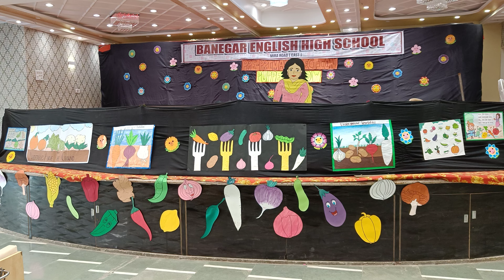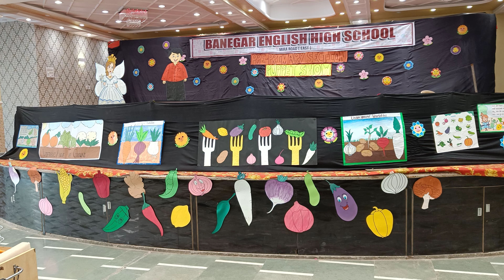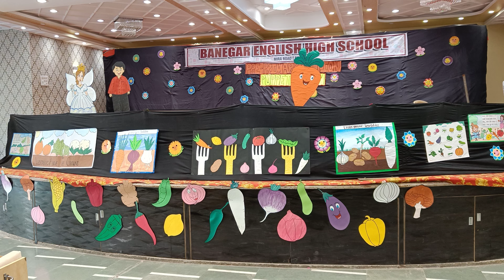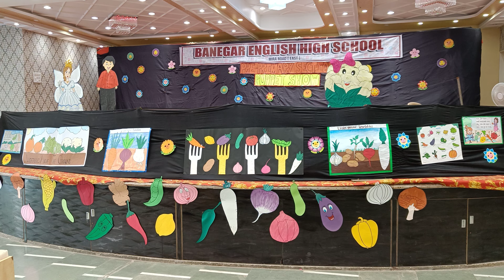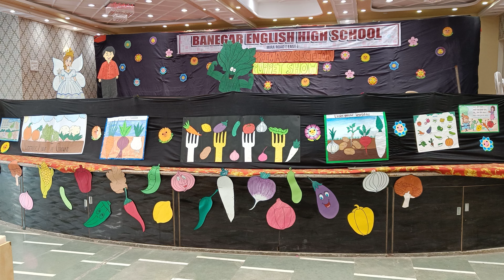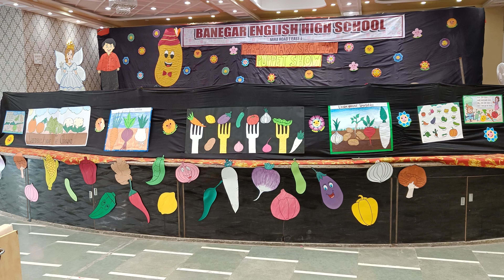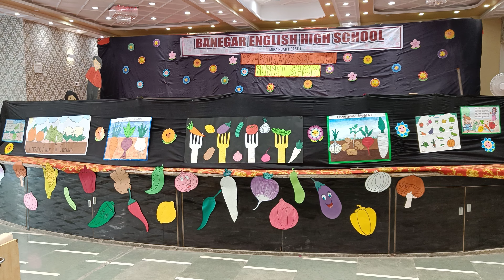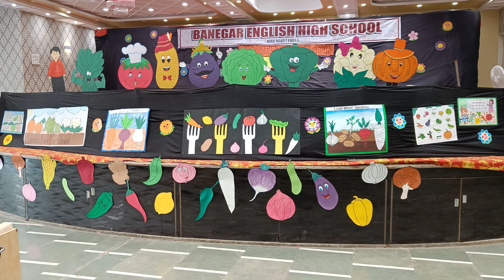Puppet Show (Pre-Primary Section)